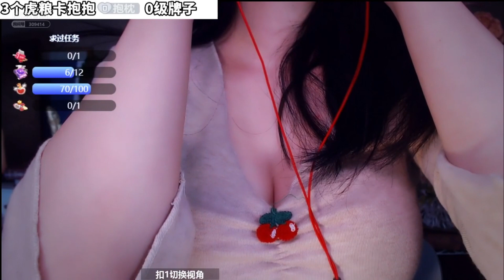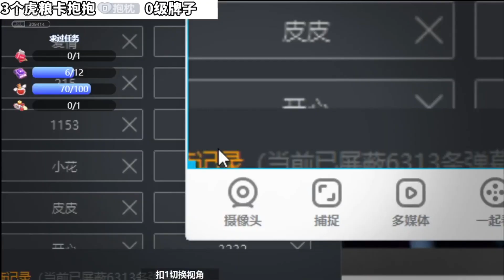ASMR💤 Relaxing Visual triggers 視覚的なトリガー 시각적 트리거 BAOBAO抱抱er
ASMR#Chineseasmr